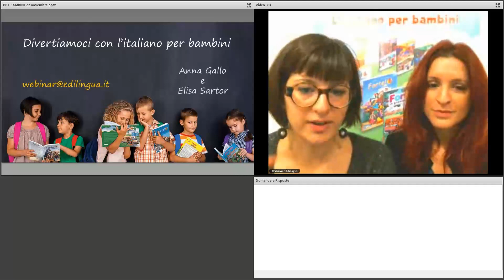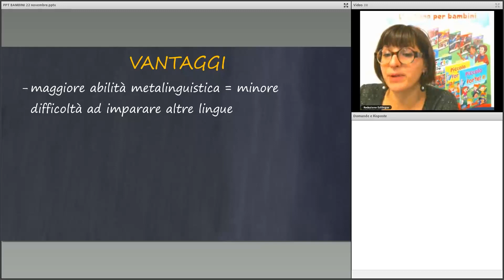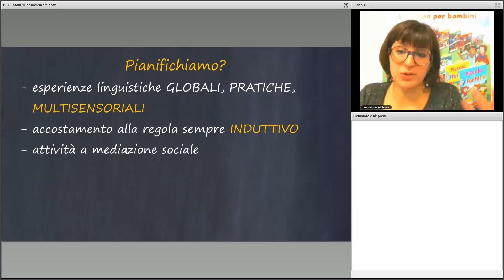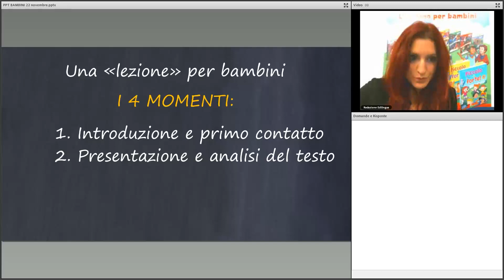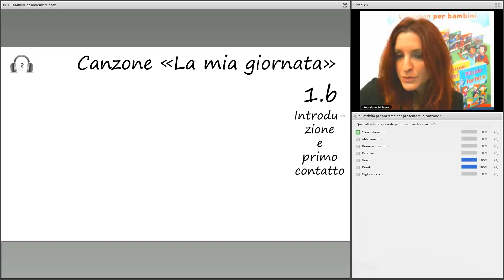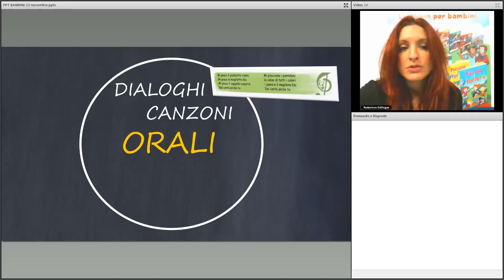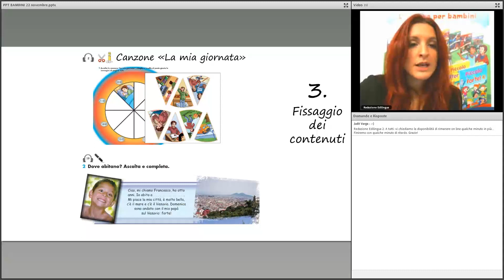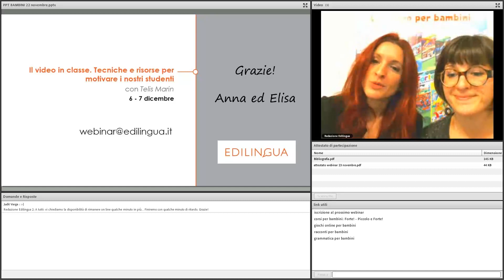Divertiamoci con l'italiano per bambini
Anna Gallo
Elisa Sartor

Apprendere l’italiano da bambini è “un gioco serio”; il docente che lavora con i piccoli ha bisogno di strumenti, materiali pronti e un bagaglio di attività motivanti e divertenti, per tenere alta l’attenzione e rendere efficace il proprio intervento. Durante il webinar verranno proposti nuovi spunti operativi, tecniche e materiali da utilizzare in classe con i bambini.